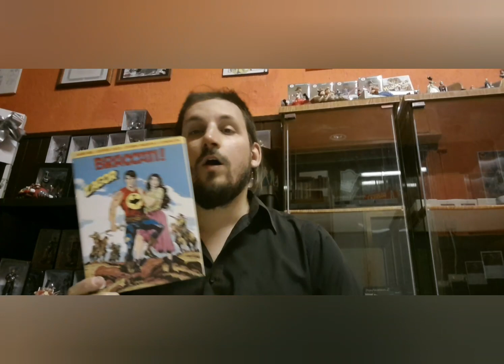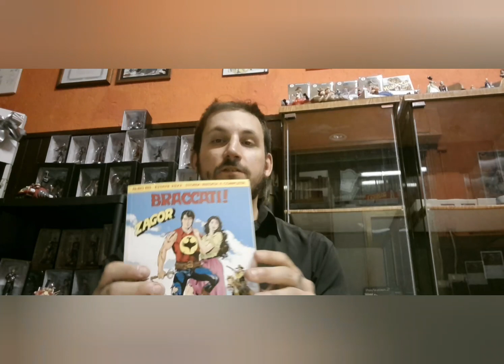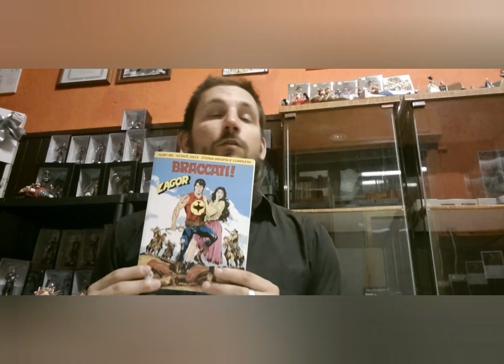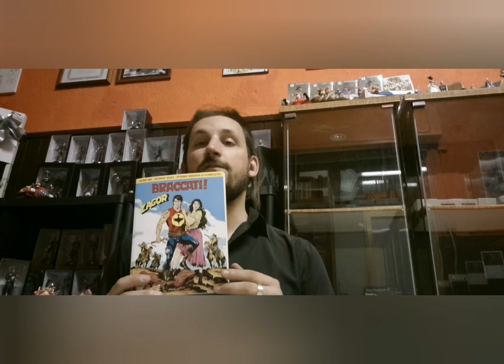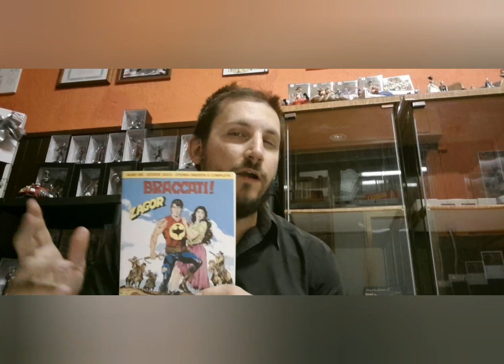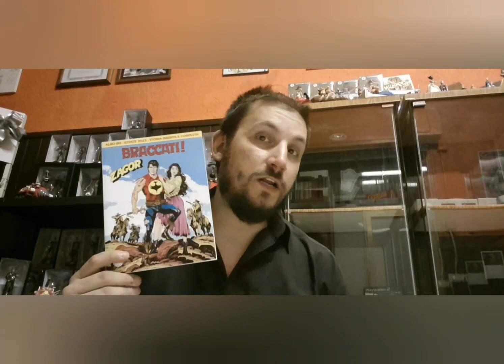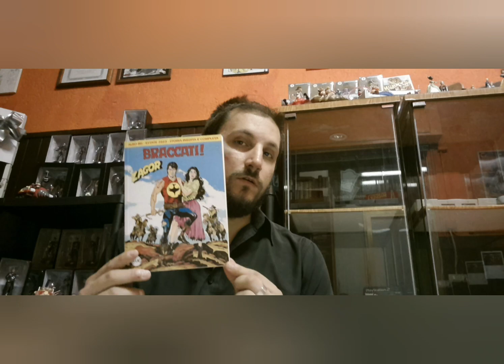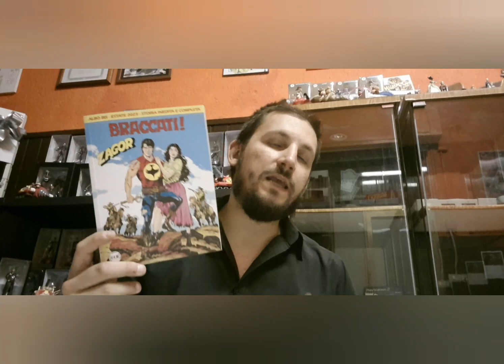ZAGOR BIS BRACCATI! Una storia vecchio stile?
Ciao amici di "Sfumettando" oggi dedico il mio ritorno sul tubo a parlare di fumetti, uno in particolare ovvero "Zagor Braccati" numero bis di luglio 2023.
Buona visione!

SFUMETTANDO: Una nuova rubrica all'insegna dell'amicizia e dei fumetti!
Parlerò e commentero' fumetti bonelliani e non solo sia nuovi che più datati tratti dalla mia collezione personale.
Come detto nel video dedico questa rubrica ai miei amici youtubers 😊
A presto per nuovi episodi!